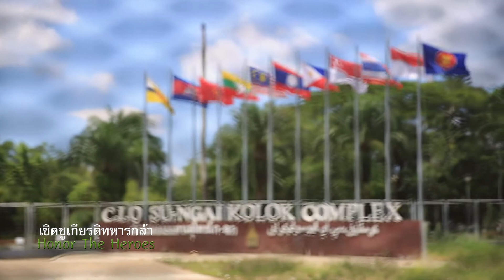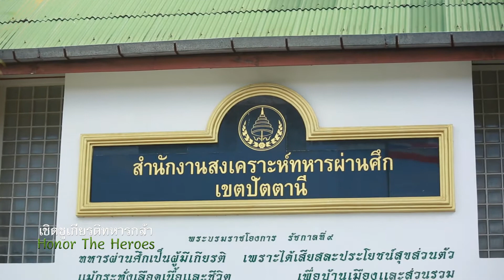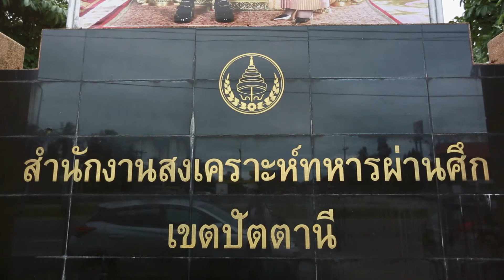ตอนที่9 การสงเคราะห์ทหารผ่านศึกใน จชต.